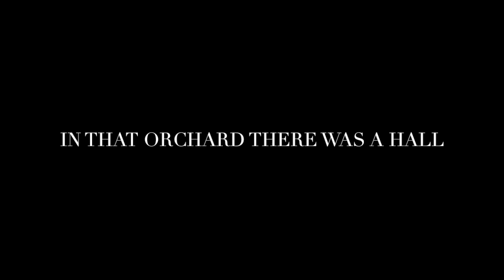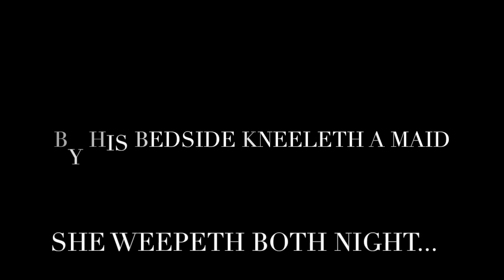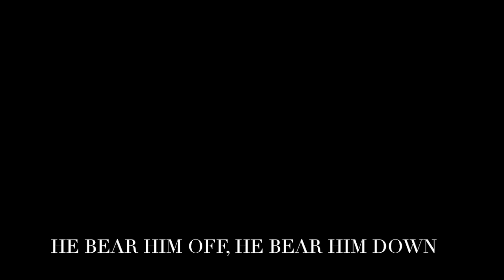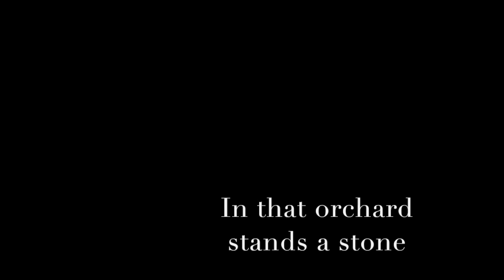Brian Kay - Lully lulle (lyric video)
From the album- Three Ravens: The folk song tradition of Albion